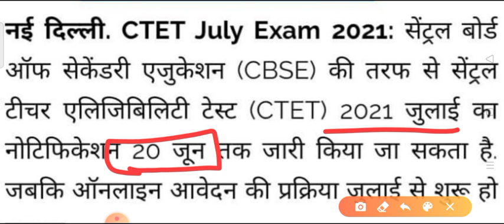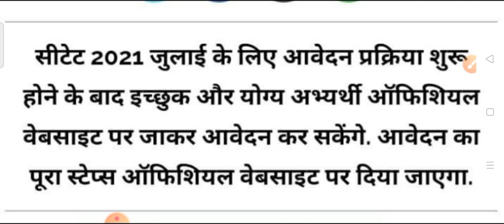CTET 2021 NOTIFICATION OUT | CTET EXAM DATE 2021 | सीटेट 2021 एग्जाम कब तक होगा